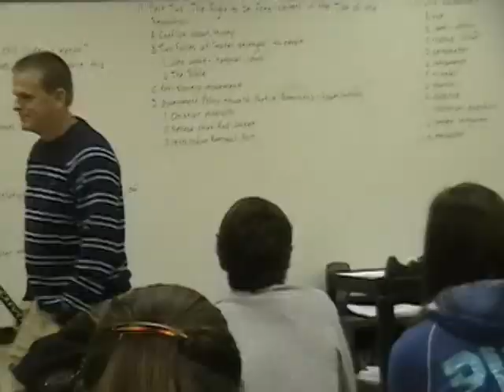SKB - "Meeting" with Steiner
Simon Kenton Broadcasting class.

Mr. Fox's "meeting" with Steiner.

Premiered: 11-5-09